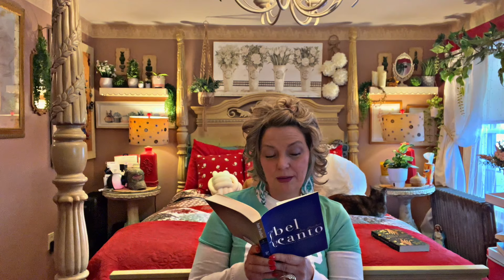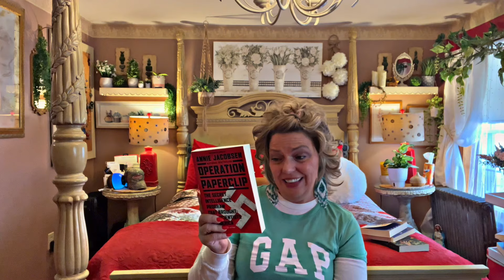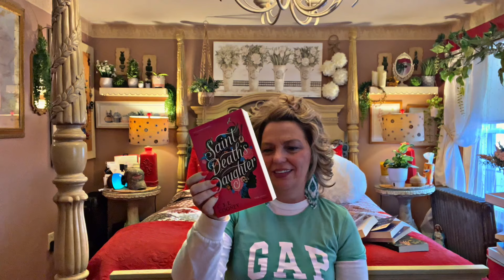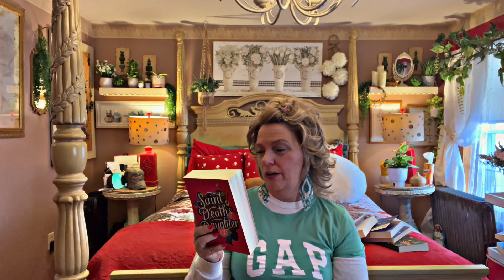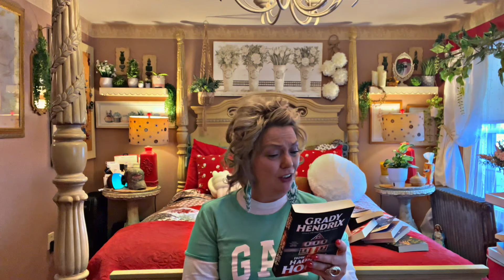These Books Are Fantastic!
Book Haul Time, Whoop!

Books Mentioned:
I Fell In Love With Hope
Bel Canto
They Both Die At The End
Operation Paperclip
Saint Death’s Daughter
Blacktop Wasteland
The Tumbling Girl
How To Sell A Haunted House

F. Harrison

Much Love,
xo
Floss